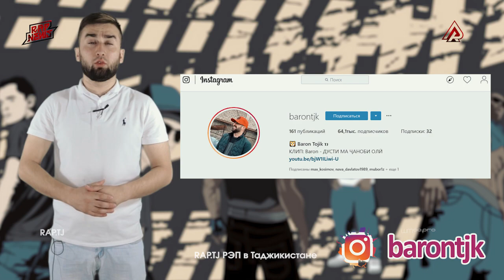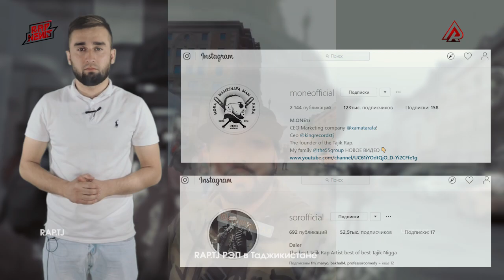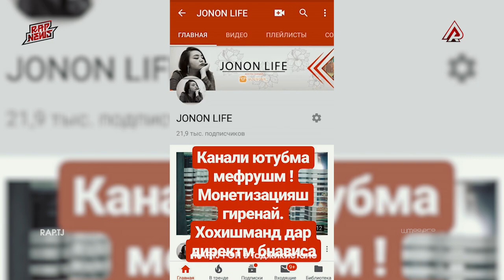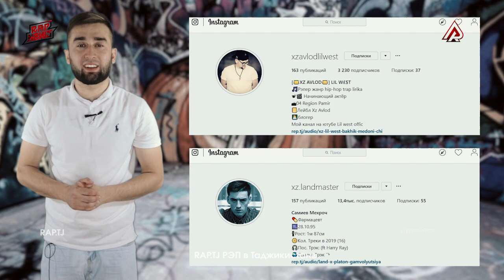BARON Абдурозиқа ФУТБОЛ бурд! Navik MC соперникша ТАБРИК КАД! (RAP.TJ)